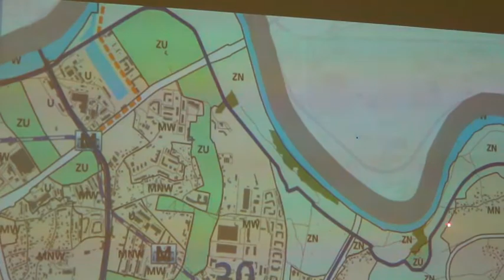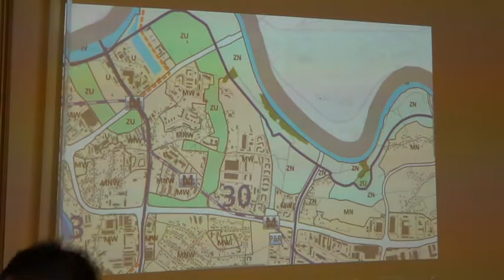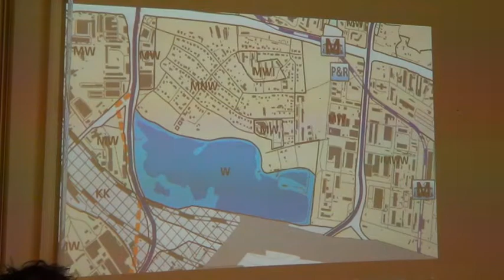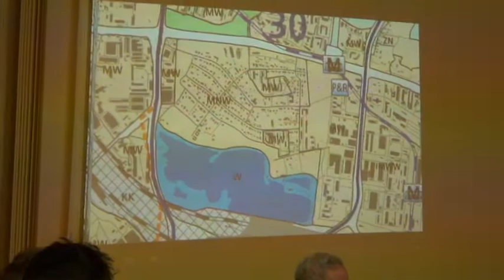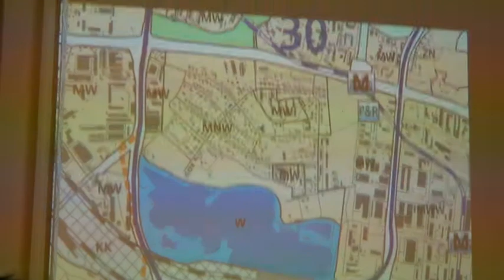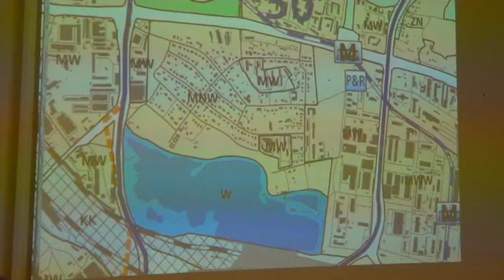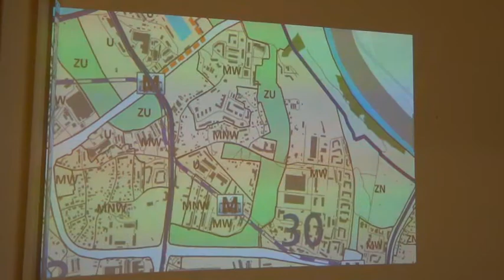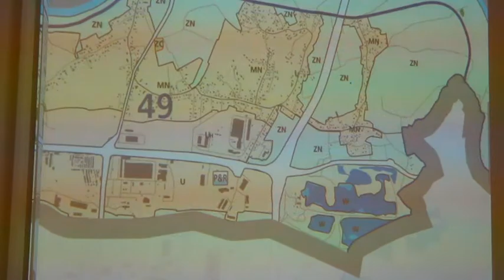RD_XIII_05-02-2013_10 Projekt uchwały ws. uwag do projektu nowego Studium Krakowa (jedn. 30, 49)